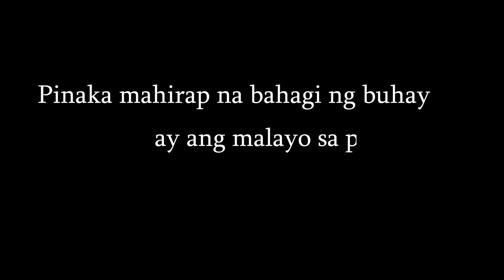EIGHT VLOG: UNANG SAKAY : QUARANTINE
AXIE INFINITY ENGRAVE ESPORTS

            :  johnjervicbarrera

                   : sofiaoong